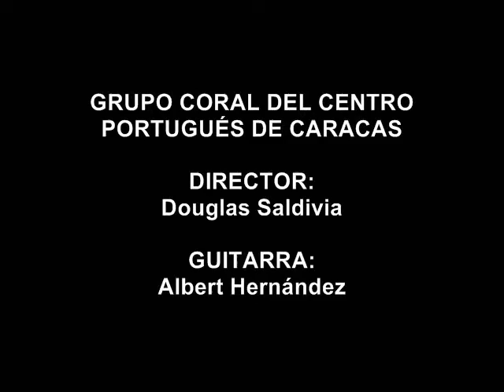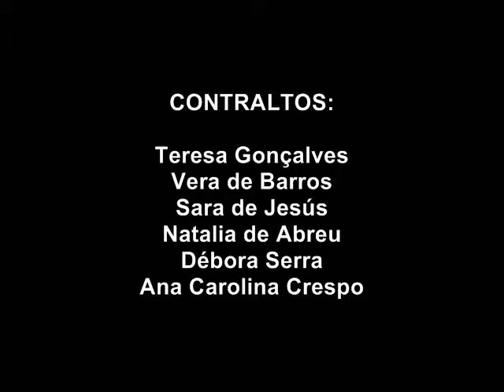Grupo Coral del Centro Portugués de Caracas - Pupurrí Brasileiro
Con las conocidas piezas Garota de Ipanema (Aut. Antonio Carlos Jobim), Você abusou (Aut. Antonio Carlos Jocafi) y Tristeza (Aut. Haroldo Lobo) en Arreglo de Albert Hernández. Interpretada en el marco del XIII Festival Coral Interclubes en el Centre Català de Caracas "Anem a Cantar"